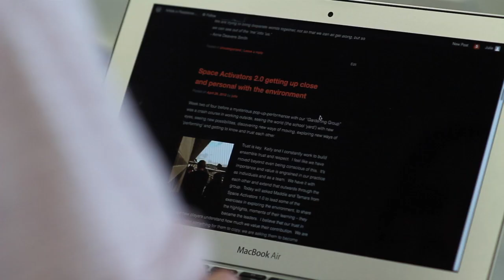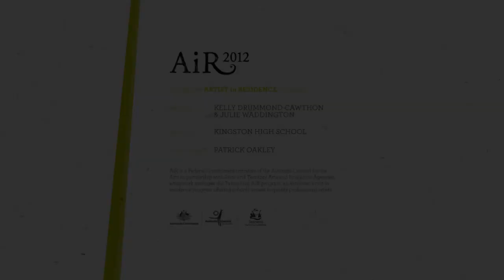AIR 2012 - Kelly Drummond Cawthon and Julie Waddington at Kingston High School, Tasmania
This short film features students from Kingston High School, Kingston, Tasmania working with performing artists Kelly Drummond Cawthon and Julie Waddington.

In May 2008, the Australian Government announced that $5.2 million over four years would be made available for artists to work in partnership with teachers in bringing the benefits of creative practice to Australian students in schools and universities.

The AIR program objectives are to provide pathways for artists to connect their practice to young people and for artists to inspire, re-connect or introduce teachers to new ideas and approaches. It offers students, staff and the school community, exposure to professional artists and their work and the chance to learn specialised skills through both watching and working with the artists.

Successful artists undertake a program of professional development that supports their residency, including a schools induction, supervision and support from appointed school staff, access to other artists working in similar settings and an artistic mentorship to support their development in tandem with their residency program.

Produced by bluehat.